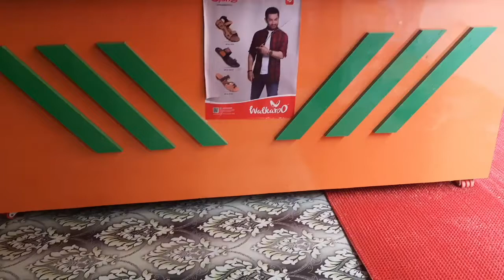shoes shokesh and showroom counter design